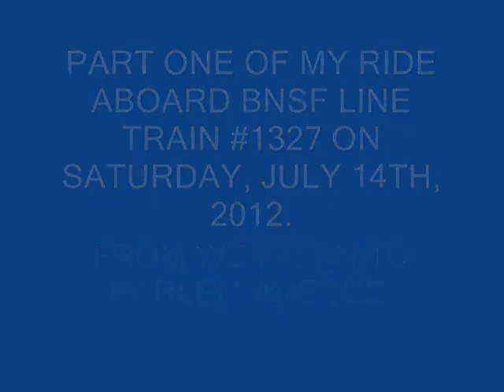Metra BNSF #1327 Ride Part I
This is the first installment out of three of my ride aboard Metra BNSF Line Train #1327 on Saturday July 14th, 2012. The video picks up at Western Avenue and ends at Harlem Avenue.